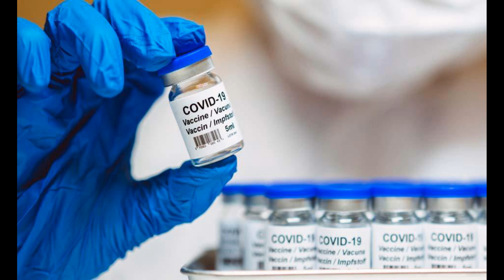Police warn of possible threat to Capitol by militia group Thursday